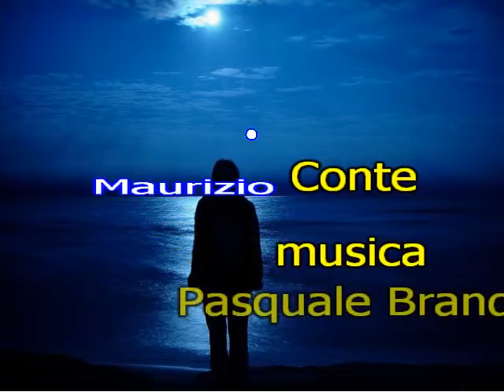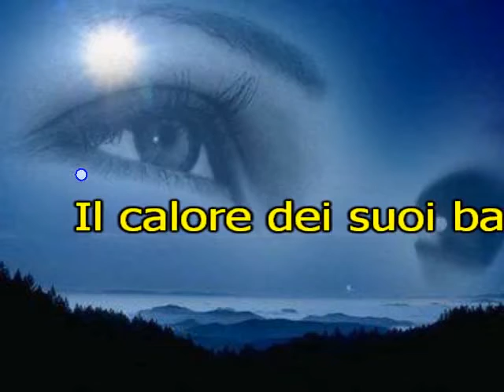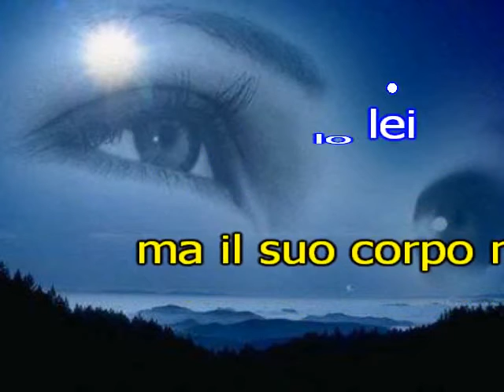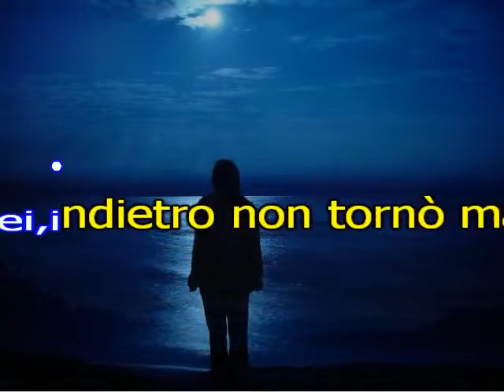L'ANIMA - scritta da: Conte - Brandimarte - Guida strumentale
Il Brano lo ascoltate in forma "Strumentale" in quanto ancora non è stato inciso.